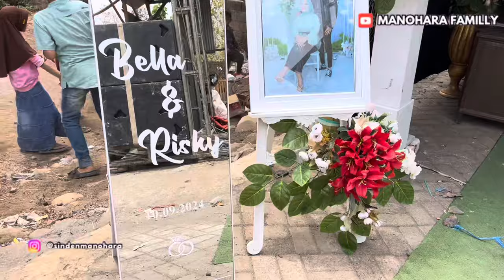KERJA HARI INI, DI PACE NGANJUK, PENGARIH MANTEN WEDI SAMPEK MLAYUU NENG TEGALAN GAESS 🤣🤣🤣